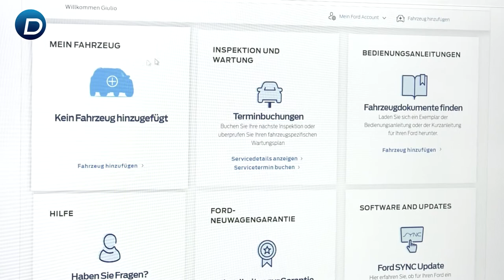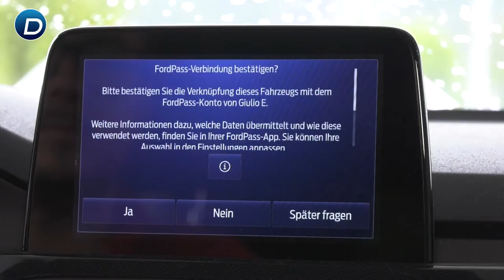fordpass App | Ford Connect | Ford Danner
Probleme mit deinem Auto? Dein Handy regelts ;)

Erschließen Sie das volle Potential Ihres Fahrzeugs mit FordPass. Mit dem FordPass Connect5 Modem wird jede Fahrt angenehmer. FordPass verbindet gekonnt Ihr Fahrzeug und Ihr Smartphone – so bleiben Sie bei jeder Fahrt mühelos verbunden.
Einige der wichtigsten Funktionen:
* Lokale Gefahrenwarnung
* Aktuelle Verkehrsinformationen
* Das Plus an Sicherheit
* Mühelose Konnektivität